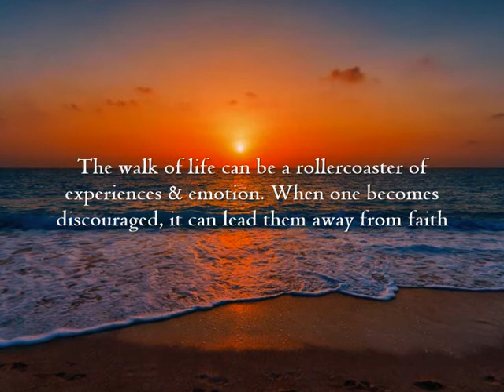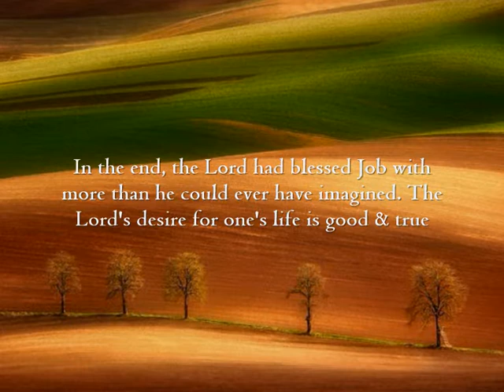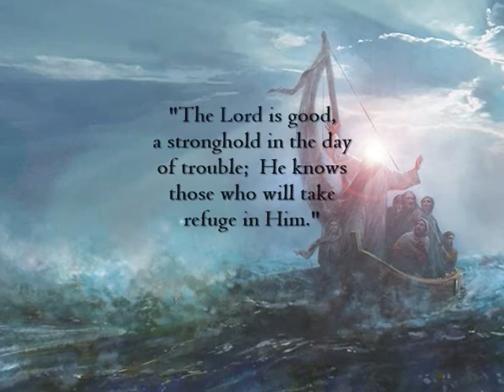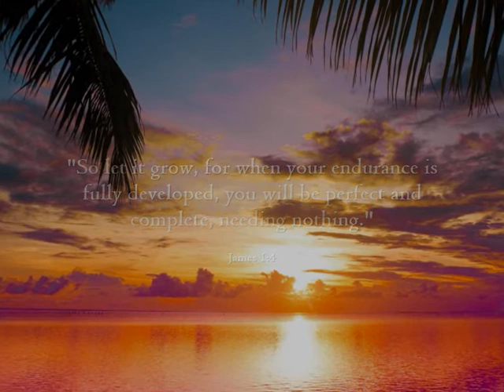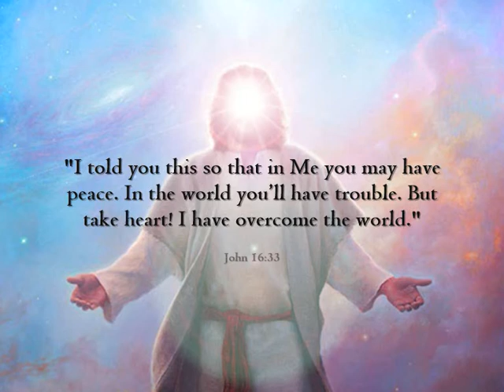Overcoming Loss & Discouragement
The world today is becoming more and more unstable and uncertain. The world also isn't a place where long life is guaranteed with respect to each individual. Christians on their daily walk should take each day as a blessing and opportunity. No one knows when their appointed hour of death will be. For those left behind when a loved one is lost due to any reason, it can a truly devastating ordeal.

Christ knew this full well when He witnessed the family of Lazarus mourning over his deceased body. The shortest verse in the translated Word can be attested to this (John 11:35), and explains God's feelings on the matter of us losing one we love so dearly. Many will question the Lord during this time. Some will go as far as blaming Him for the hurts experienced in this world, but in reality, it wasn't the Lord who brought sin into the world, nor its consequences for which humanity was warned beforehand. With this in mind though; God does has a plan for each of His faithful, one that is everlasting and conquers Satan's plan for humanity and death in full. This video provides an inspirational framework with which to address this very difficult topic. May this video bless those who are struggling right now through any difficult areas of their life, and may the love of the Lord be felt in their hearts as they move forward in their individual walk. God bless.